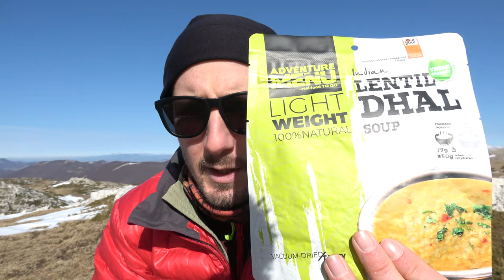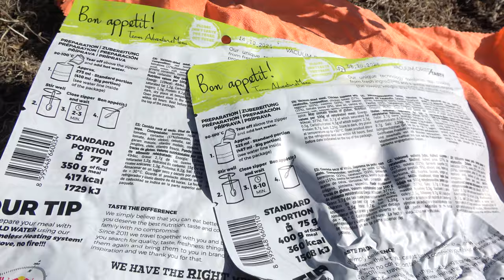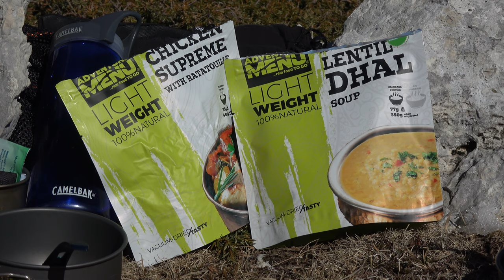In vetta con gli scarponi a pezzi | Questo dovete vederlo!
Sono partito per un'escursione giornaliera in montagna e i miei scarponi hanno deciso di abbandonarmi a metà percorso.
Ho comunque raggiunto la cima e pranzato con un paio di deliziose buste della Adventure Menu.

PRODOTTI CHE HO TESTATO E CHE CONSIGLIO